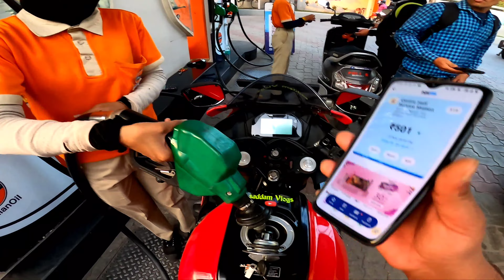Baap Ke 4 Magarmach🤣Ek Scooty Pe😱|| Aise Mat Kiya Karo Yaar || Saddam Vlogs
Hello Friends,
  Today vlog is all about a Boys Doing A Wrong Thing  Subscribe My Channel Or Enjoy All Moment  watch full video please comment down below and let me know your thought's
about the video this guy doing a right thing or not

1) GoPro Hero 8
2) phone - one plus 7 black
3) R15 V4 Red